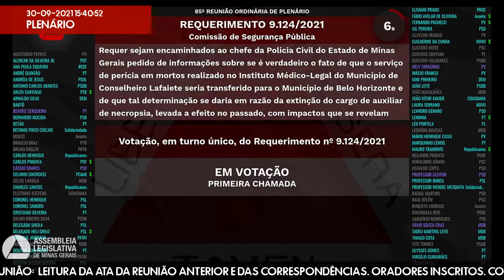30/09/2021 14:00 - 85ª Reunião Ordinária